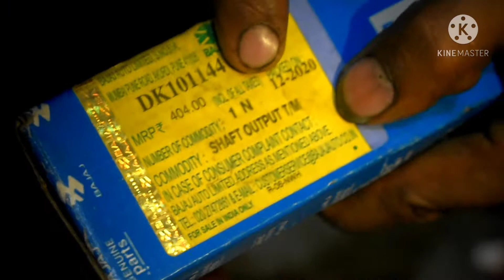Pulsar 220 garbox problem😱 !! noise problem🤗 how to solve 🏍️🏍️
220 pulasar